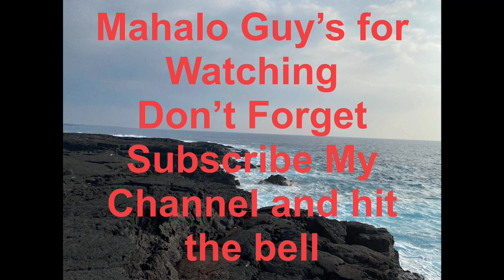My Birthday Camping at the Road to the Sea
So mga Panga I requested to My Husband I like go camping for my bday so we went camping and celebrate My Birthday there we had so much fun lot’s of funny stuff , I went fishing and caught a lot of fish menpachi,Moy,Moo,taapi so I really enjoyed My Birthday